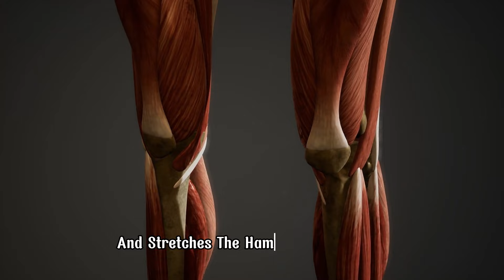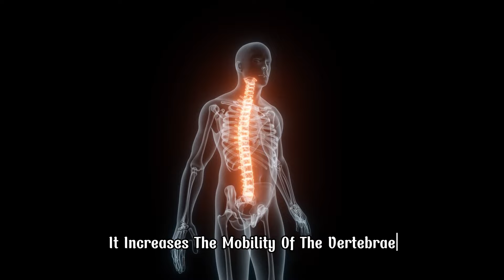Want to Grow Taller, Do THESE Exercises for Height Boost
Looking to naturally grow taller? While genetics play a big role in determining your height, the right exercises can help you reach your full potential! In this video, we’re sharing some of the BEST exercises to boost your height, improve posture, and lengthen your spine. From simple stretches to powerful workouts, these exercises can help you stand taller and feel more confident!

Whether you're a teen looking to maximize your growth or just want to improve your posture and spinal health, this workout routine is for you! Incorporate these exercises into your daily routine and start seeing the difference.

00:01 Intro
00:27 Hanging Exercise
00:59 Cobra Stretch
1:24 Forward Spine Stretch
1:50 Cat-Cow Stretch
2:14 Jump Rope
2:41 swimming
3:04 Leg Kicks
3:22 High-Intensity Interval Training